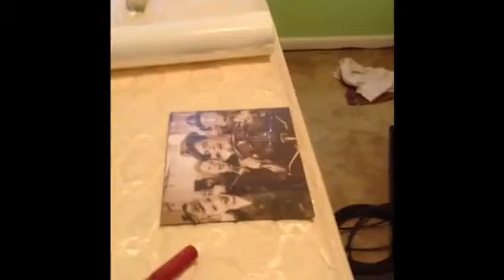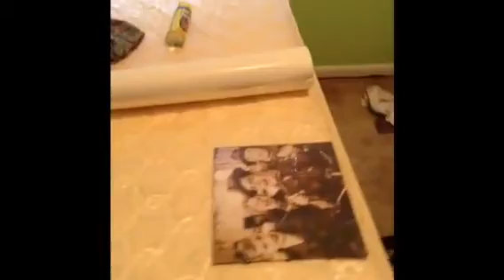Our Brand New LJPCBM Room (2013)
Original Airdate: October 18th, 2013